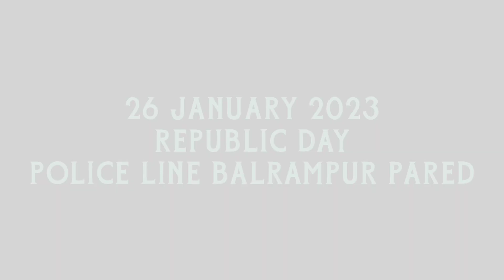26 जनवरी 2023 परेड। पुलिस लाइन बलरामपुर परेड। गणतंत्र दिवस परेड कार्यक्रम ।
पुलिस लाइन बलरामपुर परेड।

पुलिस लाइन बलरामपुर जिला बलरामपुर मे परेड सम्पन्न हुआ, जिसमें CRPF, CF, जिला बल पुरुष, जिला बल महिला, वन विभाग, नगर सैनिक पुरुष, नगर सैनिक महिला, NCC boys, NCC girls, और स्कूल के बच्चे शामिल रहे हैं।

Cg police
CF
Nagar sainik
Jila bal
CRPF
NCC
School
PARED.